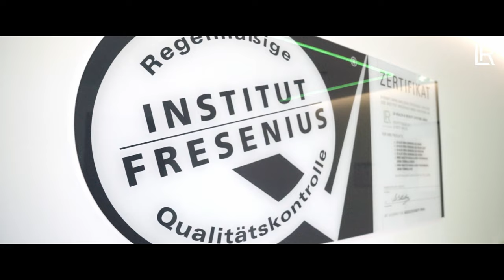20 Years Aloe Vera Image Film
20YearsAloeVera - Sinds het begin van 2022 vieren we dit heel bijzondere jubileum op een passende manier. Geweldige acties, productinnovaties en speciale aanbiedingen in teken van aloë vera,... en nu ook: een aloë vera-film ter ere van deze unieke plant die voor LR een grote betekenis heeft.

Van de teelt op de velden in Mexico, over de hoogwaardige verwerking in Ahlen tot het eindproduct dat bij veel mensen voor meer levenskwaliteit en kansen in het dagelijks leven zorgt. Je ziet het in de film: LR en aloë vera vormen een bijzonder succesverhaal... en dat al meer dan 20 jaar!
20YearsAloeVera - Depuis le début de l'année 2022, nous célébrons cet anniversaire très spécial de manière appropriée. De grandes campagnes, des innovations de produits et des offres spéciales autour du thème de l'aloe vera... Et maintenant : un film sur l'aloe vera en l'honneur de cette plante unique si importante pour LR.

De sa culture dans les champs du Mexique au production de haute qualité à Ahlen, jusqu'au produit final qui offre à de nombreuses personnes une meilleure qualité de vie et des opportunités dans la vie quotidienne. Vous pouvez le voir dans le film : LR et aloe vera forment une histoire à succès particulière... Et cela depuis déjà plus de 20 ans !